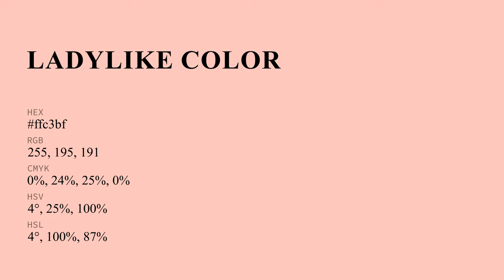Ladylike color ffc3bf hex Cool Red color ffc3bf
What color is Ladylike ? ffc3bf hex, Cool Red color ffc3bf

Hex ffc3bf Color Code is also known as Ladylike color

Hex ffc3bf Color code in RGB color code model is created after adding 100% red color, 76.47% green color and 74.9% blue color.
Hex ffc3bf Color code in CMYK color (process color) code model is generated after subtraction of 0% cyan, 24% magenta, 25% yellow, 0% black.